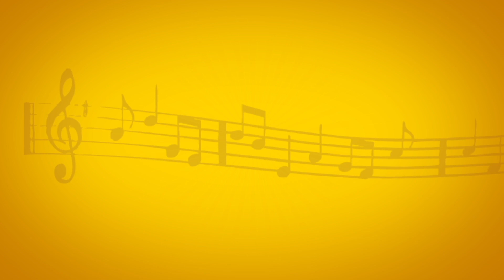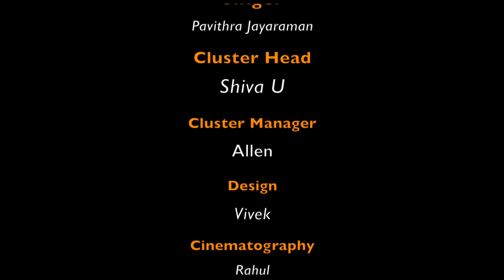திருப்பாவை பாசுரம் - 20 | Pavithra Jayaraman | Ghatam Umashankar | Thiruppavai | Vikku TV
Thiruppaavai  Credits :-
Vocal: Pavithra Jayaraman
Concept Device By Ghatam Umashankar
Cluster Head: Shiva
Cluster Manager: Allen
Design: Vivel
Cinematography: Rahul, Velmurugan
Editor: Janaki Raman
Digital Partner: TrendLoud Digital India Private Limited